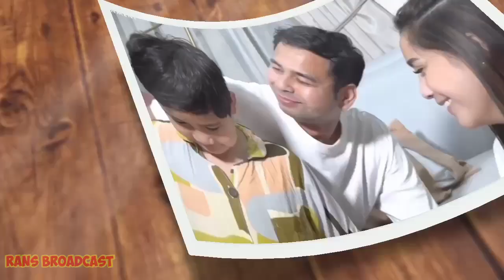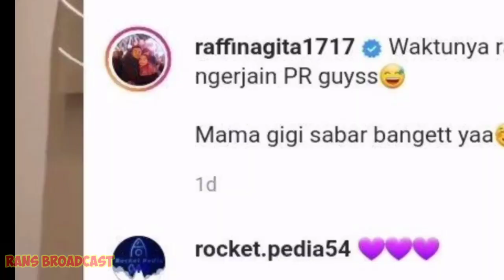Mantul !! Meskipun hamil besar, Nagita tidak mau menyerahkan urusan ini kepada ARTnya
Semoga kalian semua bisa terhibur dengan chanel ini ya .